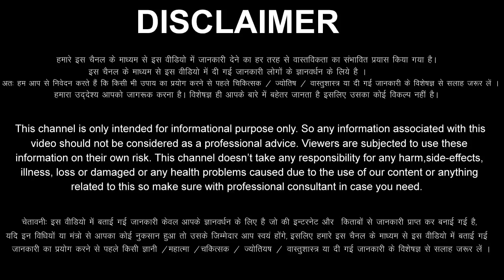Singh Rashi 21 August 2023 Aaj Ka Singh Rashifal Singh Rashifal 21 August 2023 Leo Horoscope